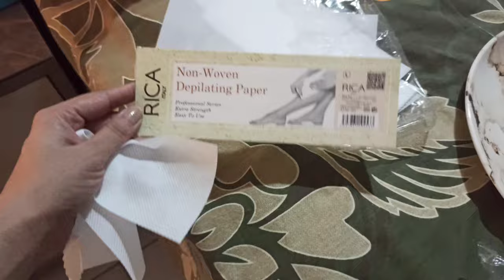Skincare routine at home | Face shaving tutorial | Selfcare guide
Monthly self-care routine
body care routine at home
dark underarms
Home remedies for oily acne prone skin
Bride to be skin and body care
monthly glow up routine
face shaving
self care routine at home
weekly self grooming
at home self care
self care tips
self care videos
self care routine pakistan
Self-care pamper Routine
Brides to be skincare routine
Grooming tips for brides to be
Selfcare routine for brides to be
grooming tips for teenagers
Weekly skincare routine
beauty tips
remove facial hair at home

00:00 Intro
00:13 Remove facial hair at home
04:39 Remove nose hair
05:31 Facial massage with Castor oil
06:54 Clay mask and hand and feet care
10:10 Body hair removal and waxing tips
12:00 Body odor remover
12:39 Micro needling